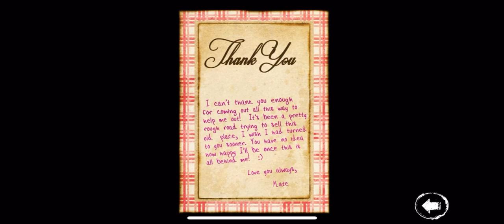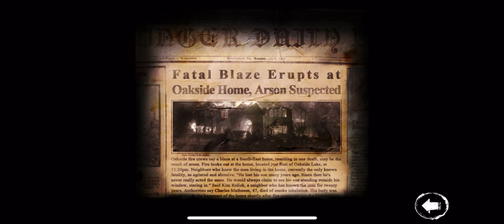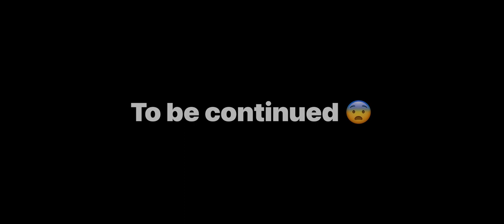DON’T PLAY THIS GAME AT NIGHT😨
You're on your own. No one to come for you. No one to help you. No one to hear you scream. Slender: The Arrival is the official videogame adaption of Slender Man, developed in collaboration with Eric "Victor Surge" Knudson, creator of the paranormal phenomenon that has been terrifying the curious-minded around the world since its inception, with Mark Hadley and Blue Isle Studios.